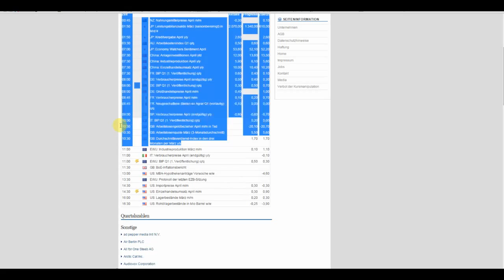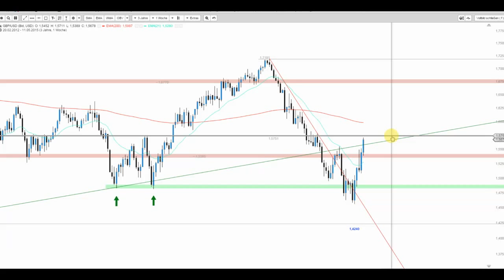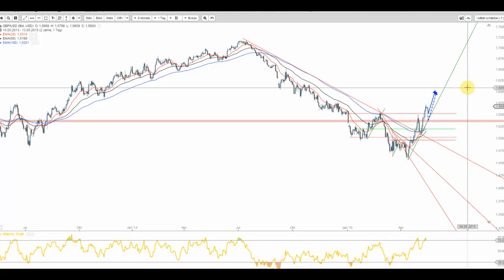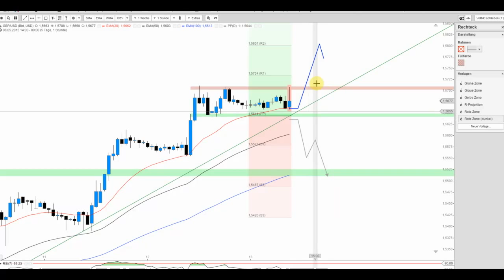JFD Devisenradar: GBP/USD am heutigen News-Tag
Die Aufwertung beim GBP/USD setzt sich weiter fort und mit Blick auf die Charts wird die aktuelle Dimension dessen deutlich.